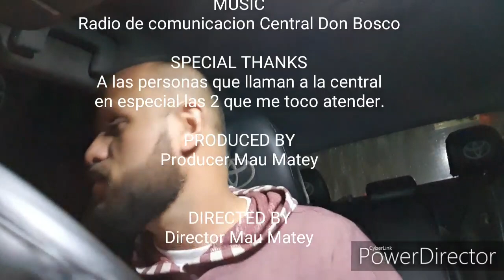Guitarras Gúzman Hermanos 🎼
Servicio Taxi oficial en todo el pais.
Capacidad para transportar 2 bicicletas.
Amigable con las mascotas.
Aceptamos todas las tarjetas de credito o debito.
Wifi gratis.
Cargadores para cualquier tipo de celular.
Spotify para que escoja su musica.
Aire  climatizado.
Cajuela espaciosa.
Factura electronica, factura timbrada y o tiquete oficial donde indica el tiempo del viaje los kilometros y la tarifa.
Seriedad, honestidad, responsabilidad, discrecion, respeto y puntualidad.

Conducido por el propietario.

Mauricio Matey
87075533

Facebook  Taxi Tc565 Mau Matey

Mauricio Mattei
Mau Mattei
Mauricio Matey
Mau Matey